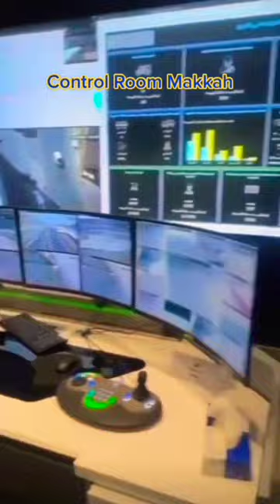beautiful view || Security Control room Masjid al-Haram ||کنٹرول روم مسجد الحرام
Under a bank of monitors broadcasting live footage from more than 5,000 cameras, Saudi officers keep their eyes on every route and gathering spot at this year's hajj pilgrimage.